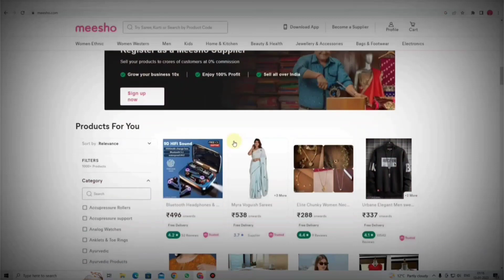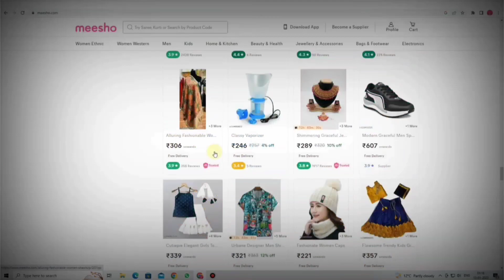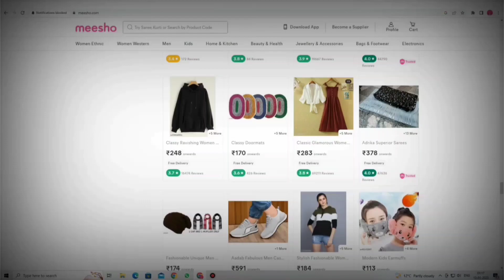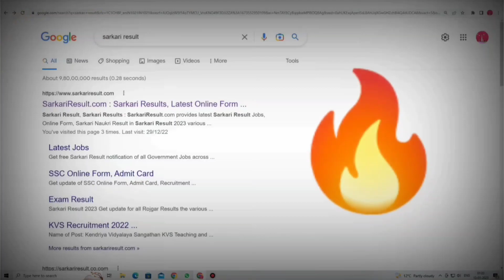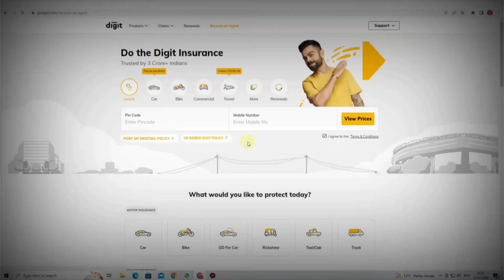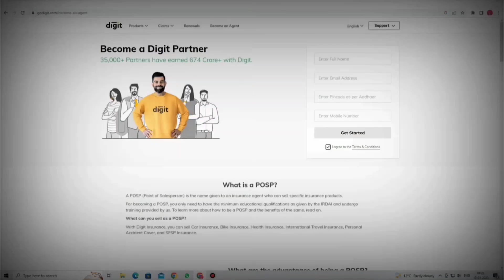Top 5 Passive Income Ideas Income Strategy to Make Money Online | Earn Money online Jobs in 2023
S U. B. S. R. I. B. E. NOW. ≠ ≈≈≈ WARNING !!!

Solved Quarries:-
 1. Online Form Filling work.
2. Form Filling Karke Paise Kaise Kamaye?
 3. Work From Home.
4. Mobile/Pc Form Filling Job For Students.
 5. Ghar Baithe Mobile Se Paise Kaise Kamaye?

your Quarries:-

2022 best self earning app

captcha typing
captcha filling

Permanent Work From Home | Daily Earning | No Investment | Anybody can apply!!
Rs.75000-fixed salary-Work from home jobs for all | Free | Sanjiv Kumar Jindal | Part time jobs |
Earn ₹1,350/Day From First Day || Guaranteed income || Copy Paste Instagram, YouTube, Facebook
Captcha Typing Job | Online Jobs At Home | Work From Home Jobs | Part Time Job At Home
Earn Free 6 Lakh Online? | Sextortion - Biggest Online Scam | Must Watch & Share | Praveen Dilliwala